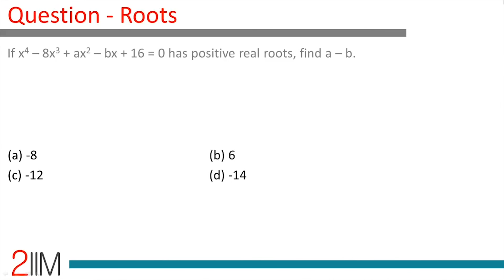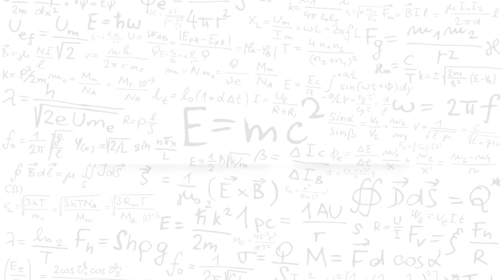CAT Preparation - Polynomials Question 1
CAT level question in Polynomials

If x⁴ – 8x³ + ax²– bx + 16 = 0 has positive real roots, find a – b.

Pump up your CAT Preparation with 2IIM Online CAT Course!
Up to 20% of the Course Content is available for Free.

to know what the students have said.

for an amazing learning experience on your Android phone

For more CAT Level questions.